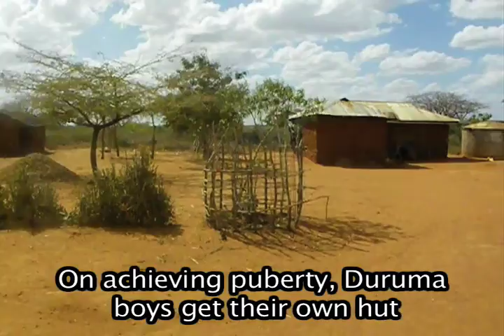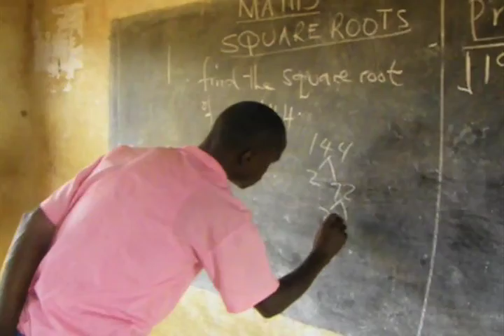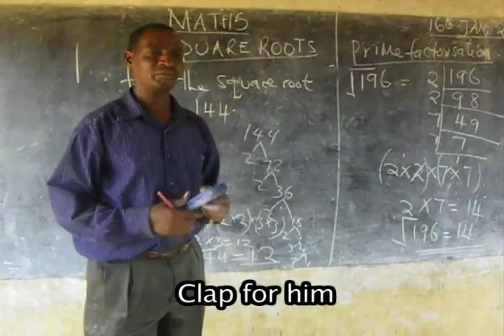A day in the life of Mwanza Burusi 2013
This short film was produced and filmed by CHOICE Kenya